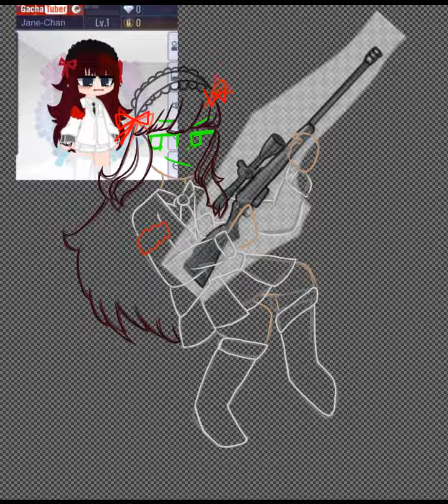Give for Jane(friend)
Btw this is a xmas gift for a friend's friend